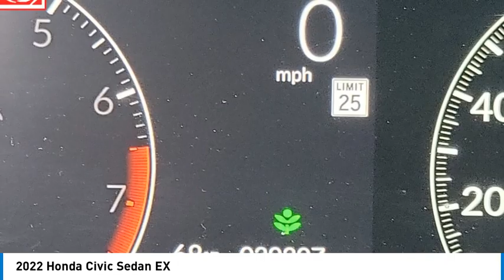2022 Honda Civic Sedan Pasadena Los Angeles Glendale Alhambra Cerritos Orange County 2401171A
2022 Honda Civic Sedan EX

Looking for the right vehicle? Today could be your lucky day. this 2022 Honda Civic Sedan could be yours.